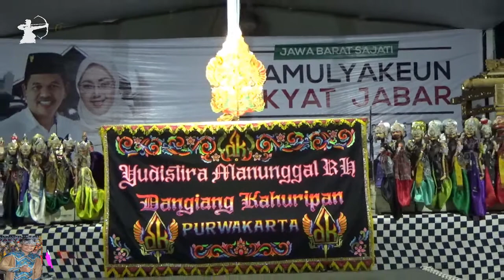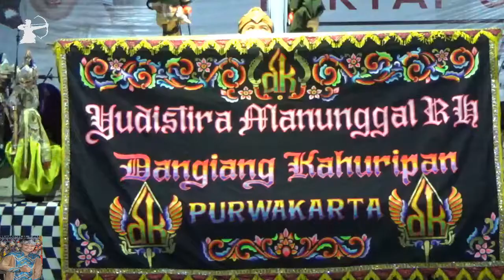Wayang Golek YUDISTIRA MANUNGGAL RH PURWAKARTA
Wayang Golek YUDISTIRA MANUNGGAL RH